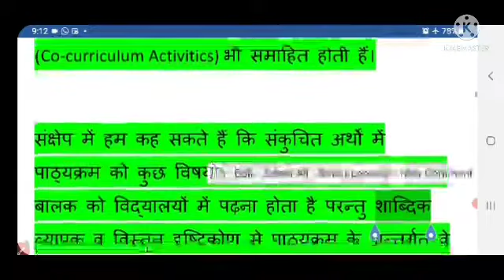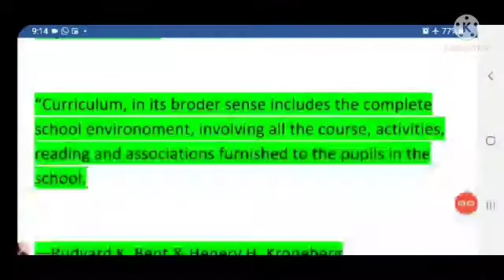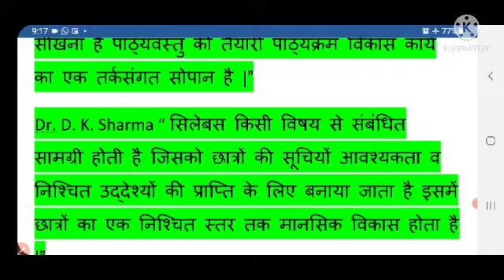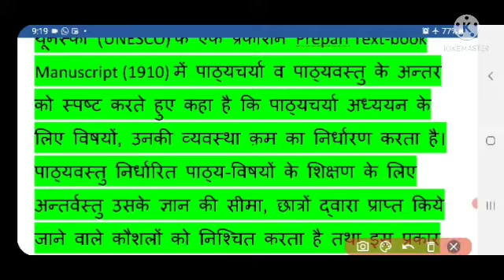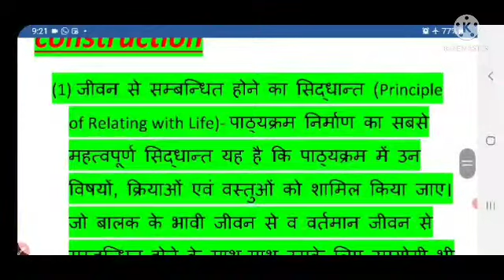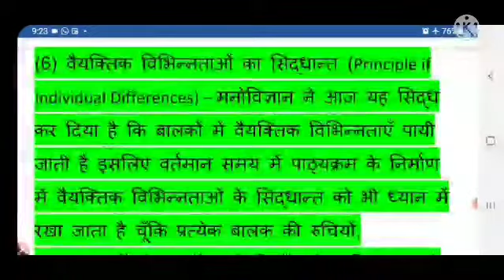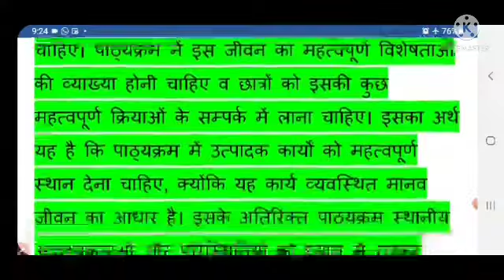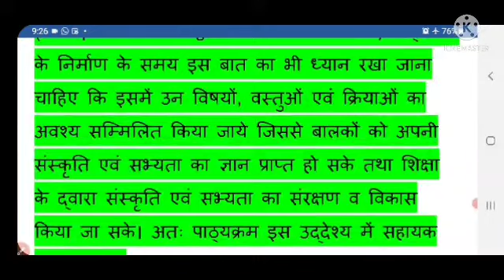Understanding discipline and subjects :- (curriculum and syllabus ) meaning and principles